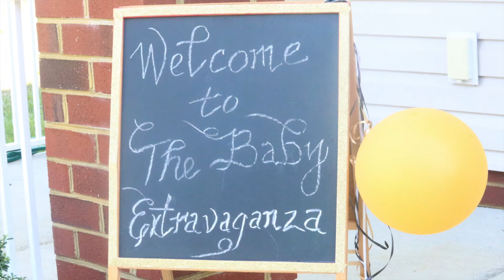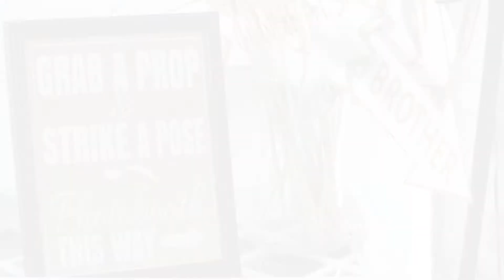Baby Extravaganza/Gender Reveal Montage